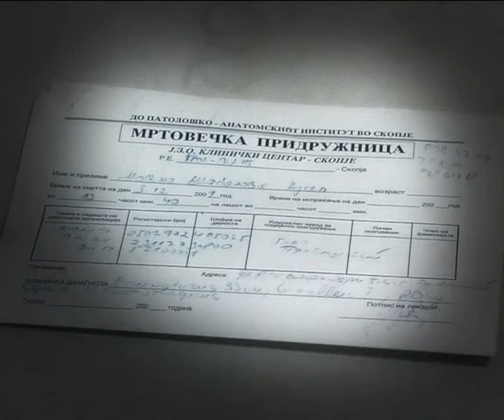Najava za KOD so Snezana Lupevska 16 emisija.wmv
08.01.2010 Najava za KOD so Snezana Lupevska 16 emisija